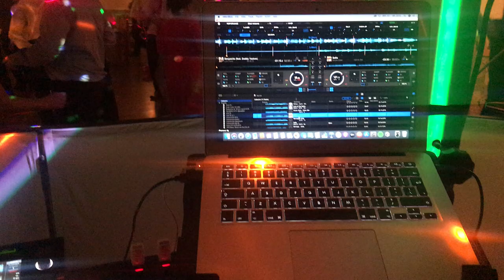SYLWESTER 2019 DWOREK CZ.3